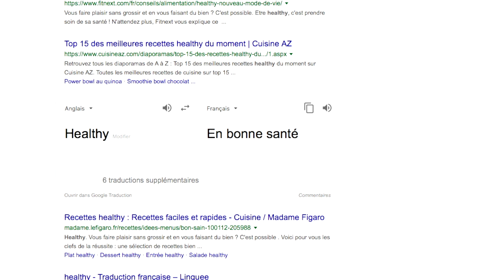♡• RECETTE PETIT DEJEUNER HEALTHY EN COUPLE | LES NINOU'S •♡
•♡• Les Ninou's sont en cuisine pour vous proposer une recette de petit déjeuner healthy en couple ! Une recette facile et rapide de pain perdu et smoothie banane/framboises ! •♡•

RECETTE  :
2 bananes
1 oeuf
100ml de lait
10g d'amandes effilées
250g de framboises
Huile de coco
4 tranches de pain de mie complet